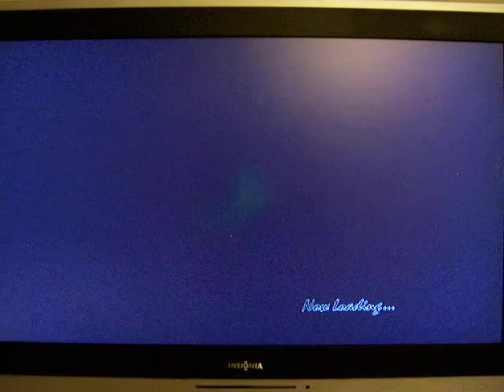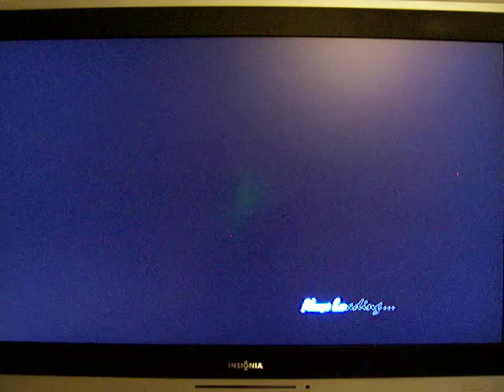DMC4 Demo Boss Battle Pt1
DMC4 Demo Boss Battle with Berial Pt1